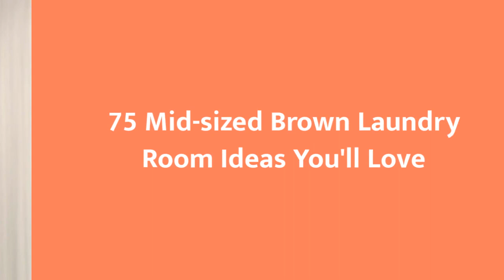75 Mid-sized Brown Laundry Room Design Ideas You'll Love ♡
0:00:00 - Intro
0:00:12 - Mid-sized Brown Laundry Room Design Ideas You'll Love: Inspirations 1 to 25
0:03:03 - Mid-sized Brown Laundry Room Design Ideas You'll Love: Inspirations 26 to 50
0:06:07 - Mid-sized Brown Laundry Room Design Ideas You'll Love: Inspirations 51 to 75